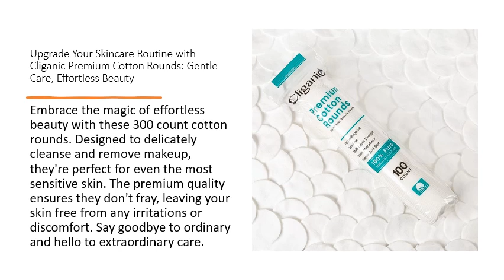Upgrade Your Skincare Routine with Cliganic Premium Cotton Rounds: Gentle Care, Effortless Beauty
Elevate your skincare experience with Cliganic Premium Cotton Rounds for Face. Transform your routine with these makeup remover pads that redefine gentle care. Discover a new level of luxury and effectiveness as you pamper your skin with these hypoallergenic and lint-free cotton rounds.

Embrace the magic of effortless beauty with these 300 count cotton rounds. Designed to delicately cleanse and remove makeup, they're perfect for even the most sensitive skin. The premium quality ensures they don't fray, leaving your skin free from any irritations or discomfort. Say goodbye to ordinary and hello to extraordinary care.

Cliganic understands that your skin deserves the best. Crafted with hypoallergenic materials, these cotton rounds cater to your skin's unique needs. The lint-free design guarantees a smooth application of your favorite skincare products. From makeup removal to applying toner, these rounds are your trusted partner for a flawless skincare routine.

Indulge in the luxury of Cliganic Premium Cotton Rounds and experience the difference that high-quality skincare tools can make. Join those who've embraced a new standard of care, where each application becomes a moment of self-pampering. Elevate your skincare game and treat your skin to the gentle touch it deserves. Experience beauty that's both effortless and exceptional.